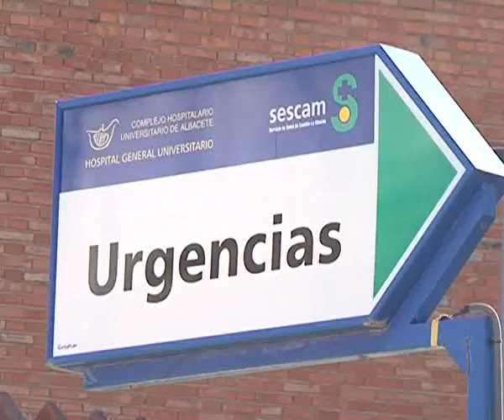Más de un millón y medio de muertes al año debido a enfermedades cardiovasculares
Más de un millón y medio de muertes al año están relacionadas con enfermedades cardiovasculares, relacionadas directamente además con el consumo de sal. La organización mundial de la salud recuerda no sobrepasar la cantidad de dos gramos al día.